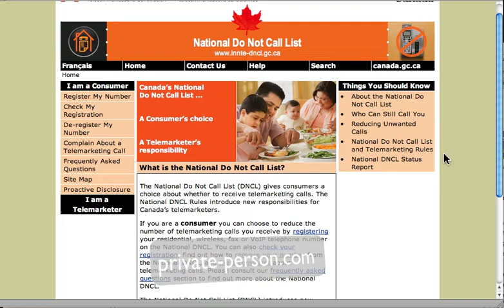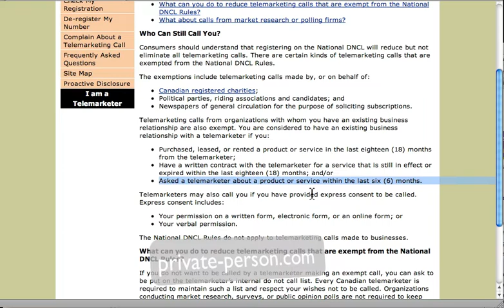Canada No Call Telephone Listing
A brief video visiting the CRTC website created to allow you to register you name on a no call list, to eliminate those pesky privacy invading telemarketers.

Say no once over the internet and never have to say no, no ,no again to the telemarketing hordes.